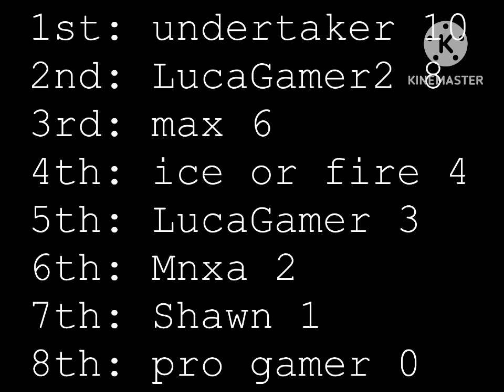8 player race with undertaker! (Watch till end)